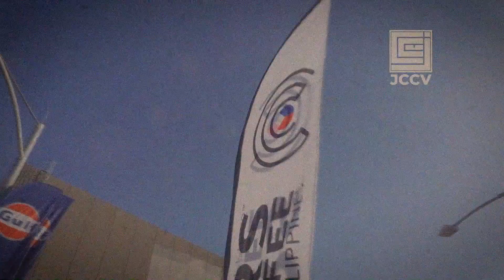1620 Legit Manila & Cars & Coffee PH car meet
Manilas finest car meet happens at Ayala Malls Manila Bay.